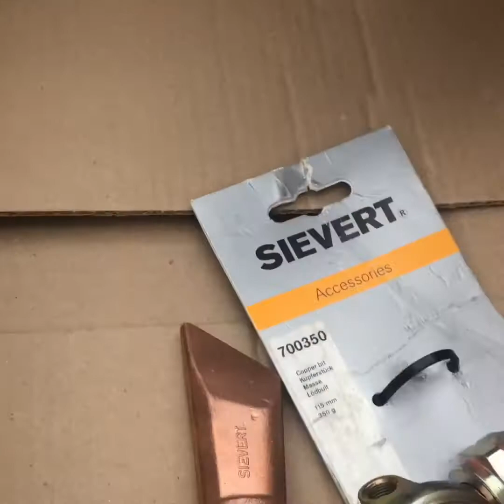Патриот/храм/память/гордость/вечнаяслава/мемориал/победа/меднаякрыша/меднаякровля/Калининград/купол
Третий день моего прибывания на московской земле. Патриот поражает своей красотой и масштабом. Вечная Память и Слава нашим делам. Великая победа!!! Ура. Спасибо Вам наши предки За мир.